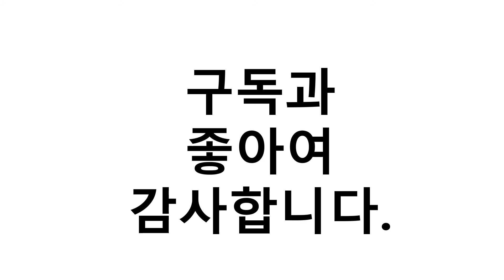2021년 8월 수면영양제 이거추천합니다. 추천순위 TOP10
2021년 8월 수면영양제 이거추천합니다. 추천순위 TOP10

1위. 수면영양제 수면 보조제 테아닌 마그네슘 영양제, 세달분 [52,000원]
2위. 내츄럴플러스 수면드림 락티움, 30정, 1개 [34,600원]
3위. 뉴트리코어 수면엔 락티움 영양제, 60정, 1개 [69,000원]
4위. #[특가] 3개월분 홍경천 불면증 수면유도 잠잘오는 영양제 숙면 스트레스영양제 수면유도제, 홍경천 (2) + 홍경천 (1)   [15,900원]
5위. 프롬바이오 수면건강엔 락티움 플러스 30캡슐x1박스/1개월 [35,900원]
6위. 수면영양제 수면 보조제 테아닌 마그네슘 영양제, 한달분 [18,900원]
7위. SMDR 데이엔딩슬립스타트 1병(1개월) (수면영양제), 700mg [68,500원]
8위. 르시크릿 수면비책 락티움 플러스 40g, 1개, 50정 [99,000원]
9위. SMDR 데이엔딩슬립스타트 2병(2개월) (수면영양제), 700mg [129,900원]
10위. 이노뉴트리션 몽모랑시 타트체리 10배농축 120캡슐 수면 통풍영양제, 1개 [40,000원]